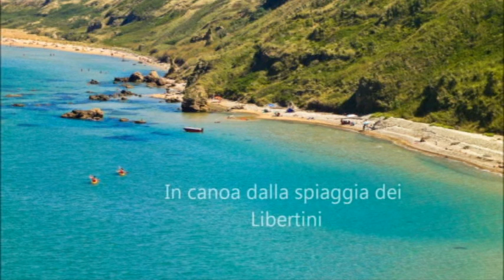Riserva Naturale di Punta Aderci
A wonderful August day in the Nature Reserve of Punta Aderci, Vasto.

Una splendida giornata di agosto nella Riserva Naturale Guidata di Punta Aderci, Vasto.